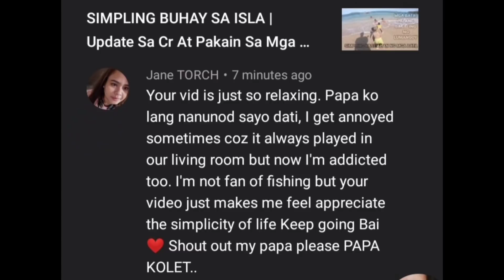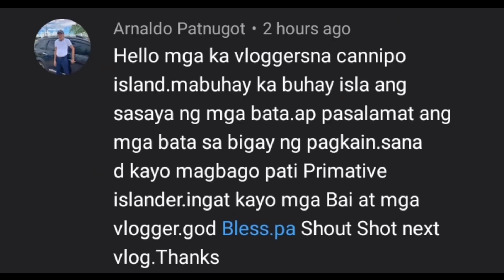Day 4 Ng Bisita Sa Kampo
adobo at at pritong pusit at gata para sa dinner Ng bisita